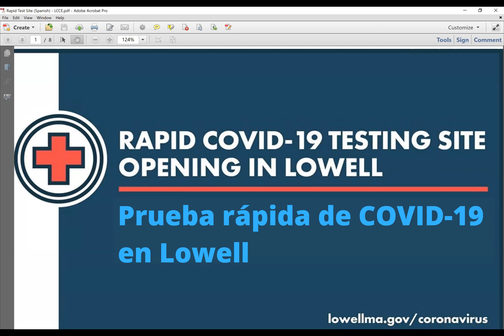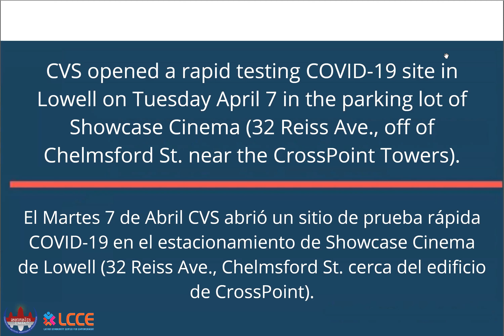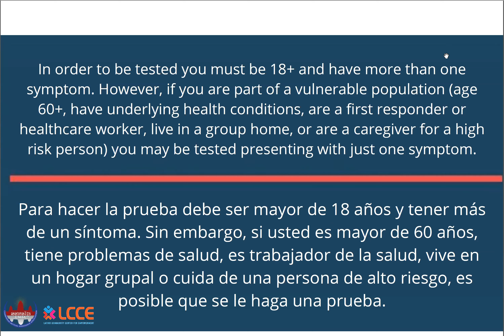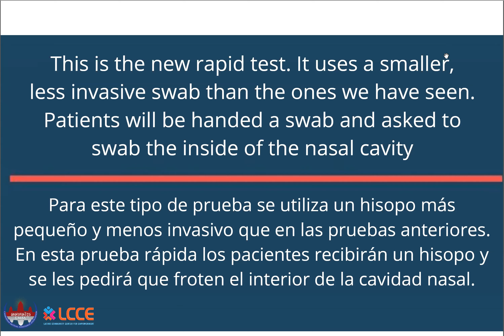COVID-19 Test Site Info in Lowell (English & Spanish)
We're proud to work with Latinx Community Center for Empowerment - LCCE, to share with you information regarding the COVID-19 testing site that opened in Lowell. Here is a short video with more information in English and Spanish. Thank you.